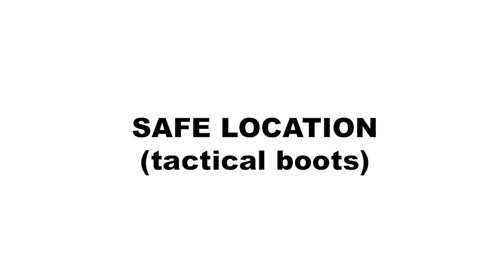Like a Dragon: Infinite Wealth SAFE Location (tactical boots)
Hello everybody. I am frankcubed. And in this video for Like A Dragon: Infinite Wealth, I’ll show you where to find the SAFE holding the TACTICAL BOOTS. Chapter Breakdowns are listed below.

CHAPTER BREAKDOWNS
00:00 Intro
00:16 start location
00:47 end location

OVERVIEW
Two larger-than-life heroes brought together by the hand of fate, or perhaps something more sinister… Ichiban Kasuga, an unstoppable underdog who's no stranger to crawling up from rock bottom, and Kazuma Kiryu, a broken man facing down his last days.

Release Date: January 25, 2024
Developer: Ryu Ga Gotoku Studio
Publisher: Sega
Platform: Xbox, PlayStation, Windows